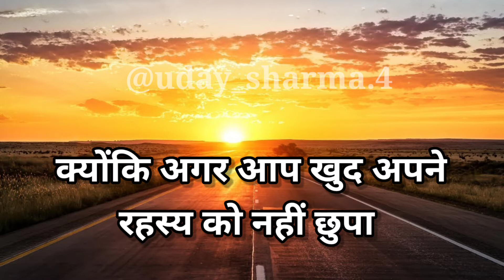जिंदगी में कभी भी ऐसी गलती मत करना 🤔 | Inspirational quotes Motivational video by Atulniy facts 🔥🔥🔥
About :

 Anokhe Facts is a YouTube Channel, where you will find Motivational and Educational Fact videos in Hindi, New Video is Posted :)

This video is meant for Educational/Inspirational purpose only. The sole purpose of this video is to inspire, empower and educate the viewers. The usage is Non-Commercial (Not For Profit) and we do not make any money from it.